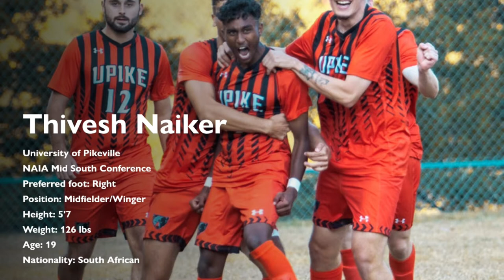Thivesh Naiker Transfer Final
Thivesh Naiker Winger/AM
Transfer NAIA
Freshman